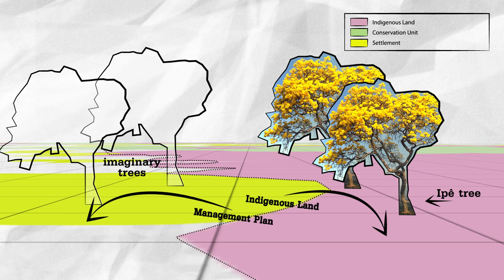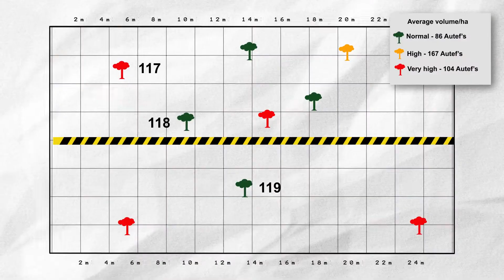Wie fiktive Bäume Wälder zerstören | Greenpeace Inspektion in Brasilien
Mit der Universität von São Paulo hat Greenpeace das Waldmanamgement in Brasilien begutachtet. In 76 Prozent aller Fälle lag ein Betrug in irgendeiner Form vor.

Im Oktober 2017 begleitete ein Greenpeace Team das brasilianische Institut für Umwelt und natürliche Ressourcen (IBAMA) bei einer Reihe von Inspektionen der Nachhaltigen Waldbewirtschaftungspläne (PMFS) im westlichen Bundesstaat Pará. Das Ziel bestand darin, Betrug bei Waldinventuren aufzudecken. In allen besuchten Gegenden wurden Abweichungen festgestellt.